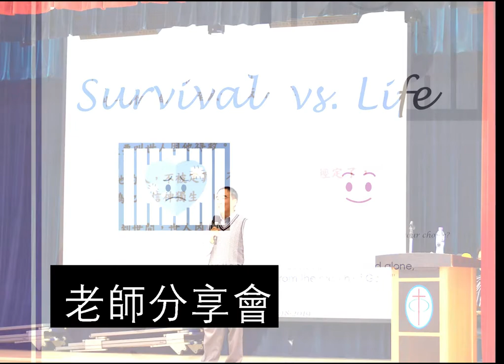CNECCC Gospel Week 2018/19